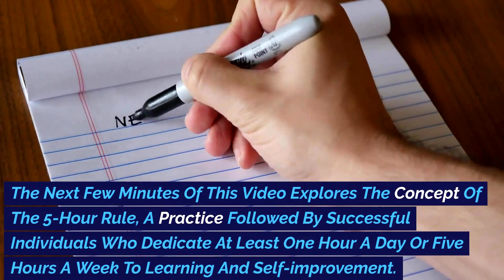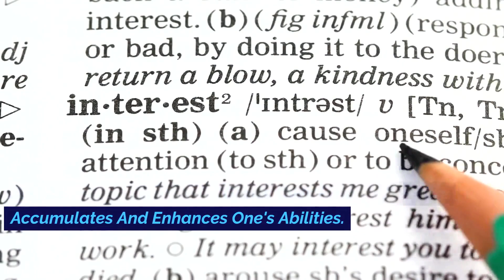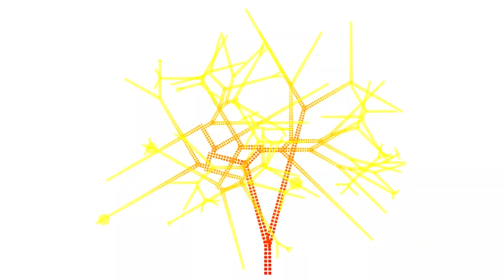The Millionaire 5-Hour Rule: Embracing Continuous Learning for Success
In a world where time is a precious commodity, many of us find ourselves struggling to achieve our goals and improve our circumstances. We often complain about our financial situation, health, and lack of focus, without realizing that we are neglecting the very actions that could help us overcome these challenges. The next few minutes of this video explores the concept of the 5-Hour Rule, a practice followed by successful individuals who dedicate at least one hour a day or five hours a week to learning and self-improvement. Let's delve into the details of this rule and understand how it can lead to personal and professional growth.

The Importance of Sharpening the Saw:
The story begins with a man trying to cut down a tree but struggling to finish the job. His neighbor suggests sharpening the saw to make the task easier and faster. However, the man dismisses the idea, claiming that he doesn't have time for it. This anecdote serves as a metaphor for how many of us neglect the necessary steps to improve our lives, even when they are within our reach.

The 5-Hour Rule and Its Origins:
The 5-Hour Rule was established by Benjamin Franklin, a renowned scientist, inventor, and writer who believed in the power of continuous learning. Franklin dedicated time every day to reading and writing, which contributed to his wisdom and productivity. Successful individuals like Warren Buffett, Elon Musk, and Bill Gates have also embraced this rule, attributing their achievements to their commitment to learning.

Learning as a Key to Success:
Warren Buffett, often regarded as the greatest investor of all time, spends 80% of his day reading. Elon Musk, the CEO of Tesla and SpaceX, acquired knowledge about rocket construction through books. Bill Gates, the co-founder of Microsoft, reads at least 50 books every year. These examples highlight how learning and acquiring knowledge can lead to success in various fields.

The Long-Term Benefits of Learning:
While dedicating an hour a day to learning may not yield immediate results, the long-term benefits are significant. Just as compound interest grows over time, knowledge accumulates and enhances one's abilities. Learning new skills and gaining insights can make individuals more efficient, productive, and successful in their endeavors.

Putting the 5-Hour Rule into Action:
To implement the 5-Hour Rule effectively, it is essential to sort knowledge into three categories. First, focus on fundamental skills such as communication, personal finance, and nutrition. Second, broaden your knowledge by staying updated with technological advancements and emerging opportunities. Finally, continuously improve your professional abilities to excel in your chosen field.

Reading, Thinking, and Experimenting:
Reading is a crucial component of the 5-Hour Rule. Start with 20 or 30 minutes a day and gradually increase the duration. If time is a constraint, consider listening to audiobooks. Additionally, it is important to engage in critical thinking while reading, asking questions, and exploring deeper insights. Finally, apply what you learn through experimentation, as this is how new ideas and innovations are born.

Embracing the 5-Hour Rule for Growth and Success:
By embracing the 5-Hour Rule, individuals can ensure continuous growth and success in their personal and professional lives. This rule, followed by luminaries like Benjamin Franklin, Warren Buffett, Elon Musk, and Bill Gates, emphasizes the significance of lifelong learning. By dedicating time to learning, individuals sharpen their knowledge, skills, and insights, propelling themselves forward in their careers and personal endeavors.

Conclusion:
The 5-Hour Rule serves as a powerful approach to continuous learning and self-improvement. By dedicating at least one hour a day or five hours a week to learning, individuals can unlock new opportunities, enhance their skills, and stay ahead of the curve. The stories of successful individuals who have embraced this rule highlight the importance of constant learning in achieving personal and professional success. So, let's make learning a habit and invest in our own growth and development.